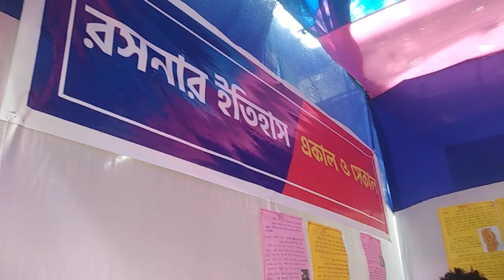Department of History | Dr Meghnad Saha college exhibition special 2013 me Susanta Barman video no 8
Some collected photo of our college exhibition day 1 & day 2 . 24/25/05/2023 Some collected photo of our college exhibition 24/25/05/2023 exhibition #2023 vlog emotional drmsc college enovation food kids#kids food program